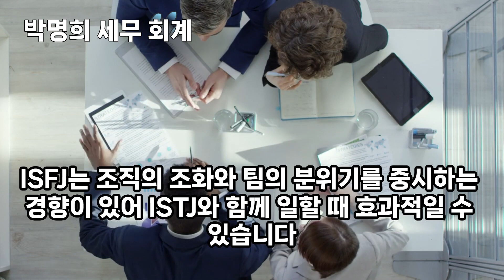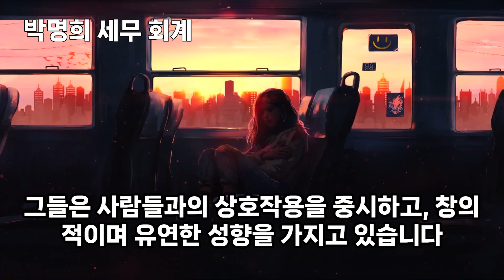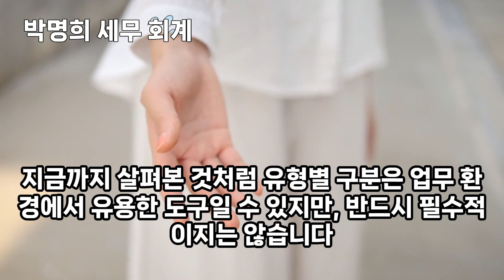세무회계 담당자 ISTJ 유형과 궁합이 좋은 MBTI 유형은? (feat. ESFP도 껴줘~)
세무회계 업무를 하는 사람들 중 ISTJ 유형이 꽤 많은 것을 보았다.
ISTJ 유형과 함께 일을 하면 시너지가 발휘되어 좋은 성과를 낼 수 있는
MBTI 유형을 알아보았다.
(약간의 인공지능의 힘을 빌렸다)
또한 ESFP 유형이 세무회계 업무에 잘 적응하기 위해서
업무를 자신의 강점을 살려 분업화한다면
다양한 유형의 사람들이 함께 어울려
단점을 보완해줄 수 있을 것 같다.

재미로 알아보는 MBTI 를 통해
나에게 더 잘 맞는 직군을 찾아
나의 미래를 그려보는 것은
매우 도움이 될만한 일이다.